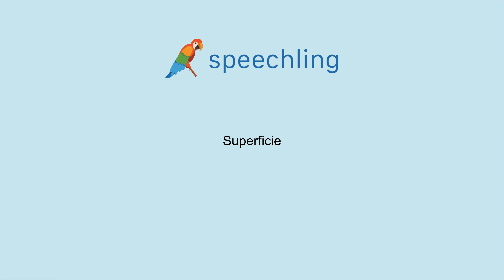이탈리아어로 "표면" 말하는 법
남자 목소리 :
Superficie

여성 목소리 :
Superficie

남성 음성 번역 :
표면

여성 음성 번역 :
표면